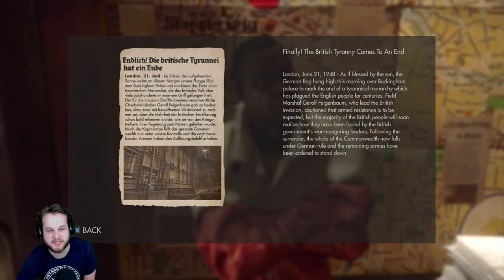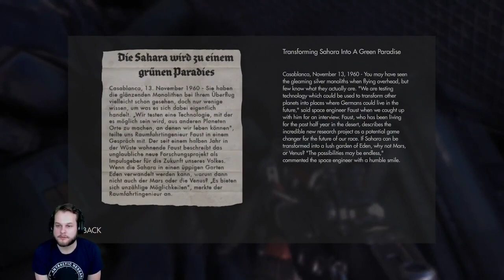WOLFENSTEIN: THE NEW ORDER - PART 2 | THE STORY IS INCREDIBLE!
Enjoy my original gameplay for WOLFENSTEIN: THE NEW ORDER! Watch Chris J Herman take on the role of B.J. Blazkowicz in WOLFENSTEIN: THE NEW ORDER.

SYNOPSIS: Wolfenstein: The New Order is a 2014 action-adventure first-person shooter video game developed by MachineGames and published by Bethesda Softworks. It was released on 20 May 2014 for PlayStation 3, PlayStation 4, Windows, Xbox 360, and Xbox One. The game is the seventh main entry in the Wolfenstein series, set in an alternate history 1960s Europe where the Nazis won the Second World War. The story follows war veteran William "B.J." Blazkowicz and his efforts to stop the Nazis from ruling over the world.

GAME OF THE WEEK: RESIDENT EVIL 4 REMAKE